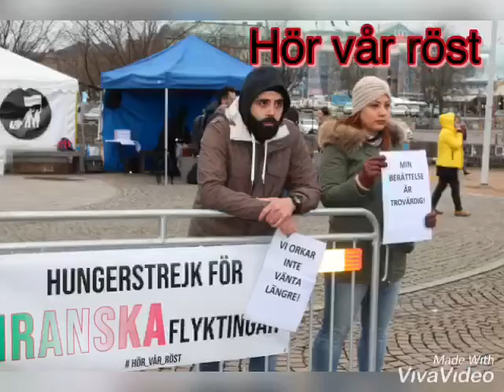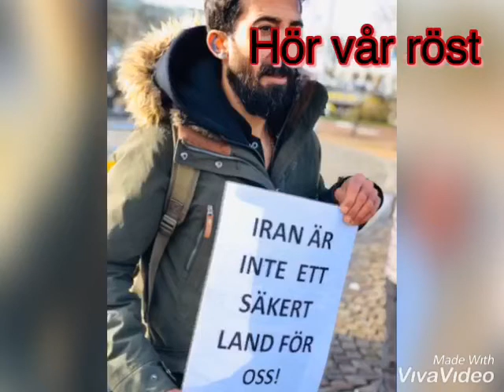يار دبستاني من . فريدون فروغي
اگر با هم باشيم ميتونيم كوه ها رو جابجا كنيم.

"""لطفا ويدئو را بازنشر كنيد"""

«ای برادران من، به نام خداوند ما عیسی مسیح از شما درخواست می‌کنم كه همهٔ شما در آنچه كه می‌گویید توافق داشته باشید و دیگر بین شما اختلاف و نفاقی نباشد بلكه با یک فكر و یک هدف کاملاً متّحد باشید.»
‮‮اول قرنتیان‬ ‭1:10‬ ‭TPV‬‬